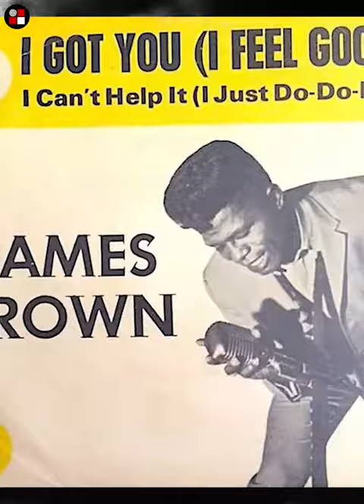Lo que NO sabías de los mayores ÉXITOS de James Brown